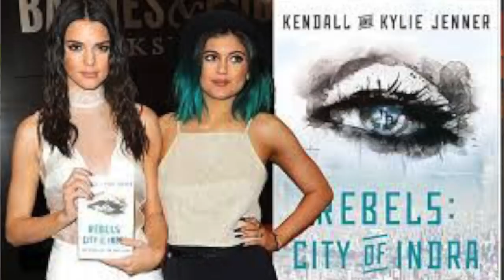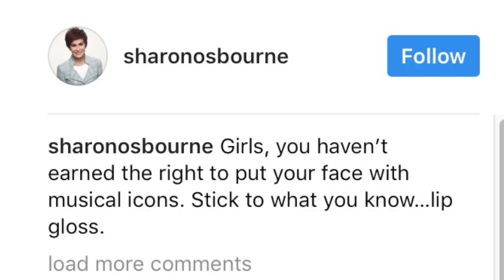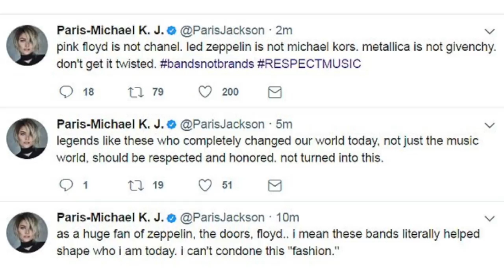FAMOSOS que ODEIAM KENDALL JENNER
ê Kendinha, é hoje que você comparece ao tribunal hein? Rihanna, Naomi Campbell, Selena Gomez, Paris Jackson, Taylor Swift, Metallica, Pink Floyd, Black Sabbath (incluindo Ozzy, Sharon, Kelly e toda a família Osbourne), Led Zeppelin, Notorious B.I.G, Tupac Shakur. Agora, se ela é vítima ou tem culpa no cartório, é o que a gente vai ver no vídeo